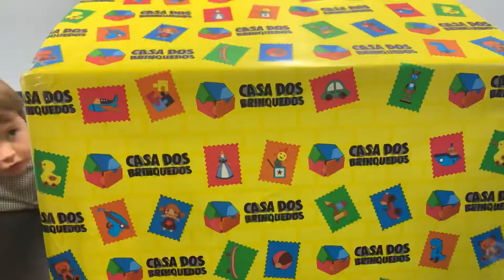Valente e KiM FIDGET TOYS SHOPPING brincam com Maria Clara e JP fidget toys for kids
Fid get toys com Maria Clara e
JP brincam
Com
Este brinquedo que é pura alegria um verdadeiro anti stress
ESTES VIDEOS PODEM TE INTERESSAR
VISUALIZE